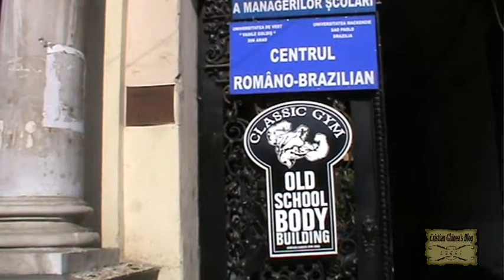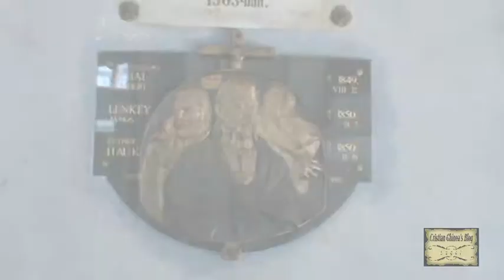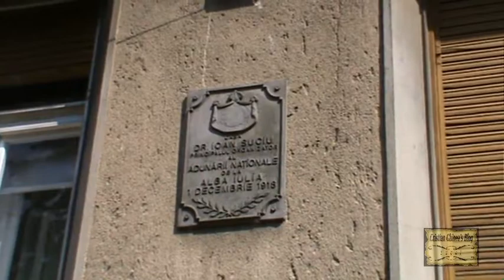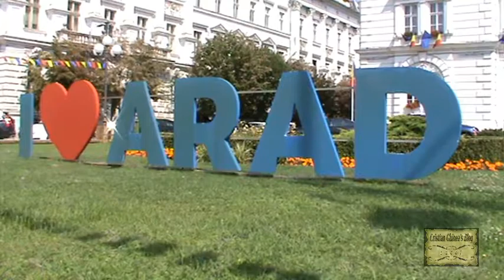A trip to beautiful Arad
A trip to beautiful city of Arad, administrative residence of Arad County, western Romania (july 30/31, 2019). Just random images taken with my camera and original sound.